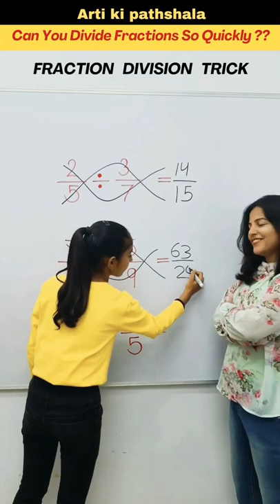🤔How to divide fractions quickly?? Division of Fractions Tricks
Guys , In this YouTube shorts you will learn that how to divide fractions within seconds very easily by using the trick given by Arti mam.

It is a fraction simplification trick/ Basic math/Mental math/ Mind trick that every student should know. And by using this trick you can save your precious time in exams and score better marks.

YOUR QURIES :

How to divide two fractions?
How do you divide fractions step by step?
How do you divide fractions with different denominators?
How do divide fractions quickly?
How do you simplify dividing fractions?
How do I solve dividing fractions?
What is the rule to divide fractions?
What is method for division of fractions?

ARTI KI PATHSHALA PROVIDES YOU :

Mathematical reasoning
Learning mathematics
Short tricks
Easy tricks
Trending maths shorts
Reasoning tricks
Addition tricks
Subtraction tricks
Division tricks
Multiplication tricks
simplification tricks
Algebra tricks
Geometry tricks
Profit and loss tricks
Arithmetic tricks
Maths tricks
Fraction tricks
Math facts
Unit conversion
Math's magic
Maths magic
Math shorts
competition exam tricks
Math quizzes
Math puzzles
Basic concepts of maths
Basic maths
Math problem's solutions
Math hacks
Basic calculation
Maths video
ssc reasoning
ntpc reasoning
Clock reasoning
Reasoning series
upsi reasoning
upsc reasoning
logical reasoning
blood relation reasoning tricks
puzzle reasoning
reasoning questions
reasoning classes
number system